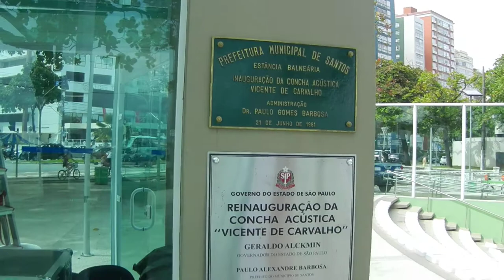21.4.2015 Falando sobre a Concha Acústica de Santos após a reforma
a Concha Acústica de Santos, que fica na praia do Gonzaga junto ao canal 3 recebeu tratamento acústico e novos equipamentos, como a cabine de controle. Inaugurada originalmente em 1981, o equipamento municipal ganha novo impulso para apresentações musicais e artísticas.